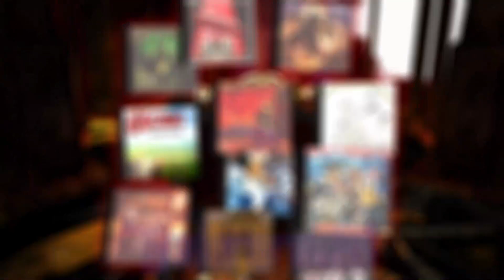MAN IN PAIN EN VIVO 2015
MAN IN PAIN BANDA DE HEAVY METAL DE ARGENTINA HACIENDO UN COVER DE OVERKILL AÑO 2015 EN WOLF BAR BANFIELD